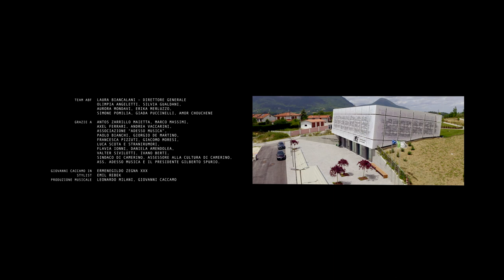Giovanni Caccamo - Il cambiamento (Unplugged for Andrea Bocelli Foundation)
Da un’idea di: Andrea Bocelli Foundation e Comune di Camerino
Regia: Trilathera
Prodotto da: Comune di Camerino
Con la partecipazione dell’Orchestra di fiati di Camerino
Arrangiamento partitura: Vincenzo Correnti
Arrangiamento archi: Valter Sivilotti
Team ABF: Laura Biancalani (direttore generale), Olimpia Angeletti, Silvia Gualdani, Aurora Mondavi, Erika Merluzzo, Simone Pomilia, Giada Puccinelli, Amor Chouchene.
Grazie a: Antos Zarrillo Maietta, Marco Massimi, Axel Ferrari, Andrea Vaccarini, Associazione “Adesso Musica”, Paolo Bianchi, Giorgio De Martino, Francesca Pizzuti, Giacomo Moresi, Luca Scota e Stranirumori, Flavia Ionni, Daniela Amendolea, Valter Sivilotti, Ivano Berti, Sindaco di Camerino, Assessore alla cultura di Camerino, Gilberto Spurio.
Giovanni Caccamo in Ermenegildo Zegna XXX
Stylist Emil Rebek
Produzione musicale: Leonardo Milani, Giovanni Caccamo

Il video è stato realizzato rispettando tutte le norme di sicurezza a tutela del contenimento del virus SARS-CoV-2.